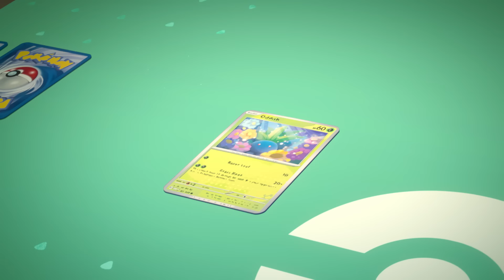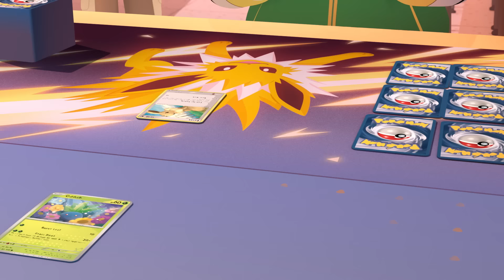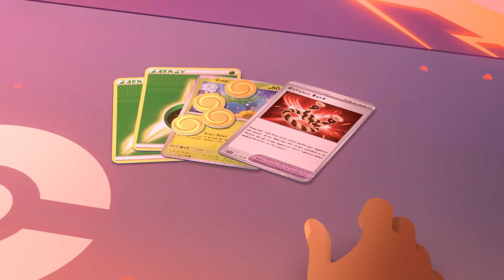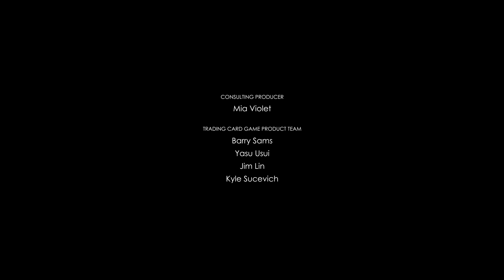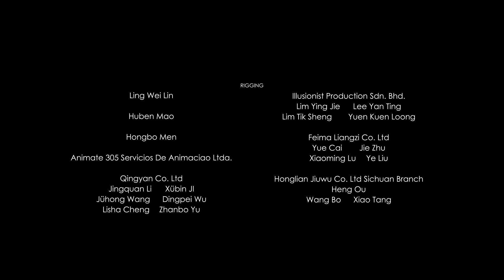Pokémon: Weg naar de top | Ep. 1 - De club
Ava moet verhuizen uit haar oude stad, maakt een nieuwe start en begint aan een nieuw avontuur met de Pokémon TCG-club van de school.